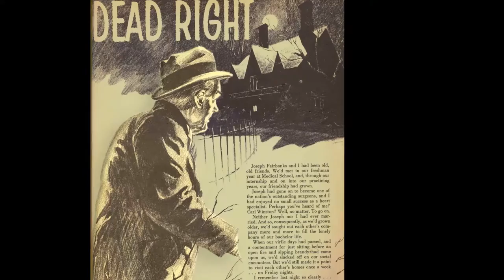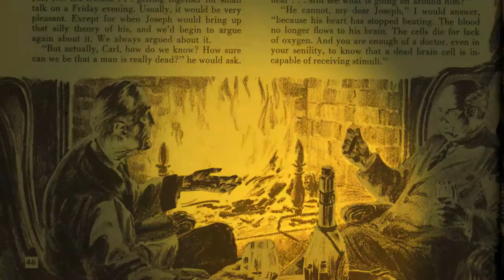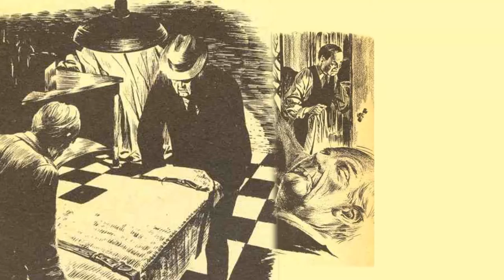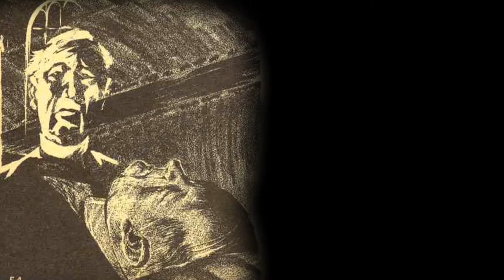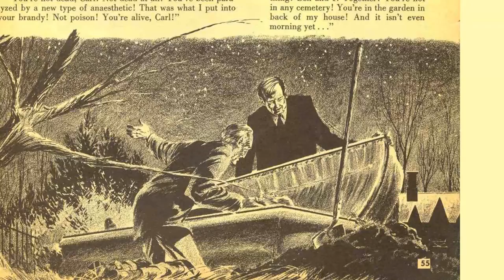DEAD RIGHT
E.C. Comics "Shock Illustrated" #02 - Dead Right - (February 1956)
Written by: Alfred E. Neuman
Illustrated by: Graham Ingels

Opinions/ criticisms bad or good welcomed. I realize my voice acting was at best inconsistent, but until someone gives me a word of encouragement, I'm not going to put more than a day or two into producing a video like this, otherwise I'm sure I could have done better.